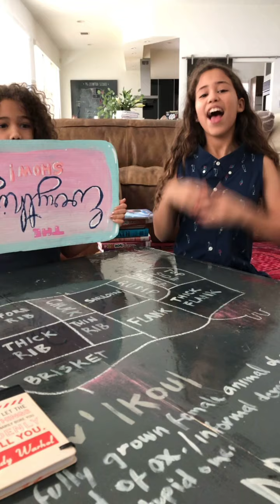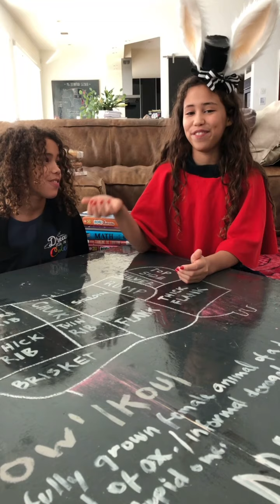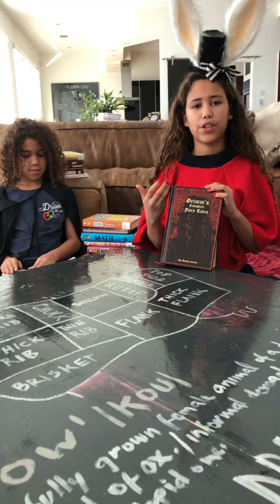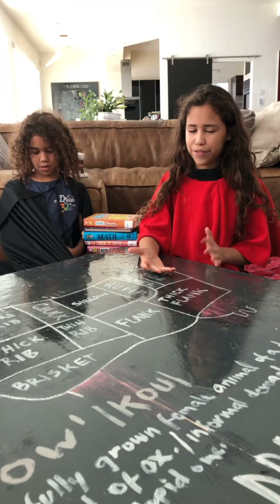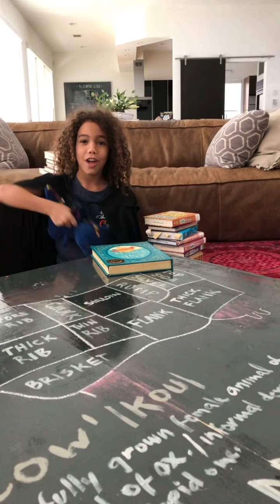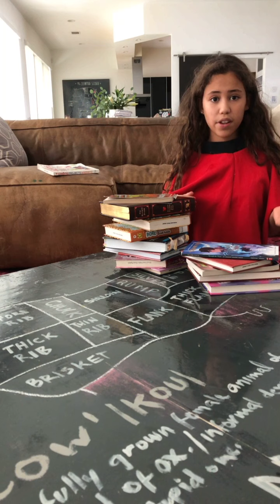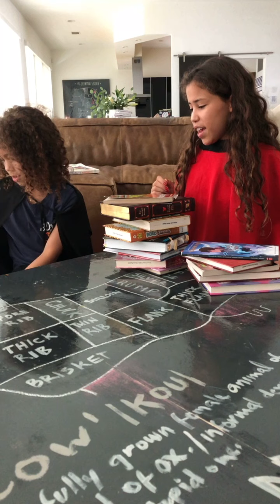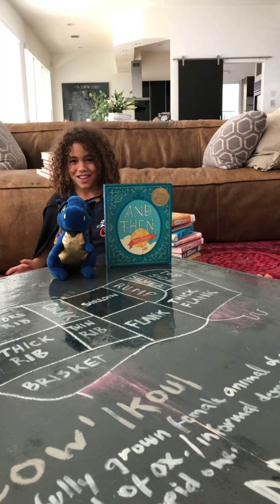Arts and literature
The girls talk about books and literature—some facts and curiosities.